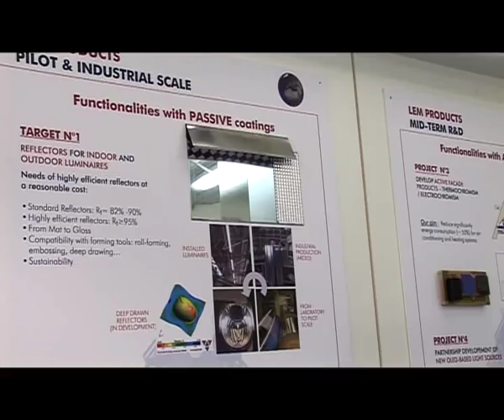Arcelor Mittal WebTV: Episode III // Research & Development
In the highly competitive arena of research and development, Arcelor Mittal today faces the challenge of integrating R&D departments worldwide. From cooperative projects to knowledge sharing and deciding the future of R&D departments, many issues must be addressed.
In this episode, hear how Arcelor Mittal's people are facing these issues and what they are doing to make the integration a reality.